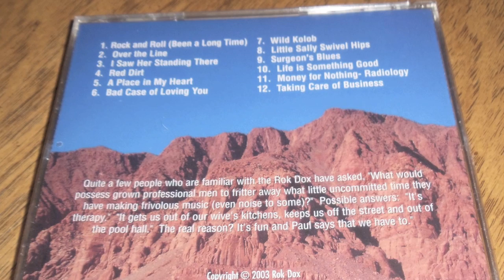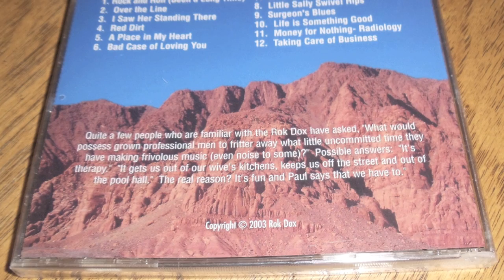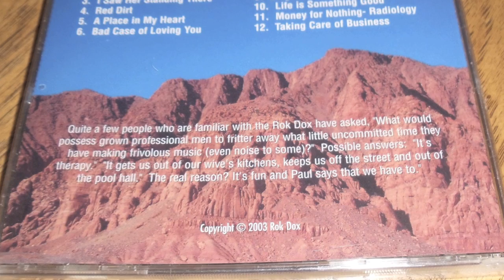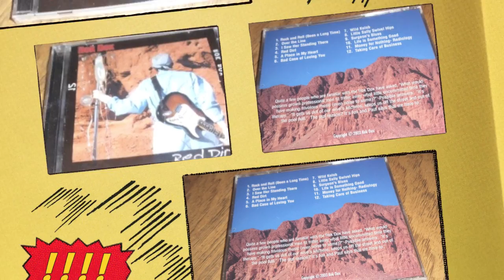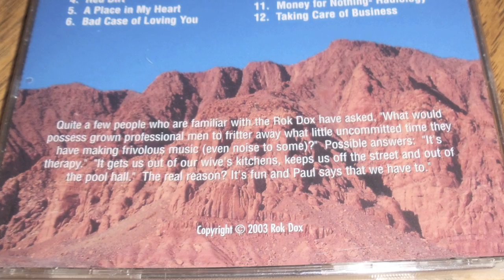"Red Dirt" 2003 CD by ROK DOX - Trk 02 original Beesley "Over The Linel"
ROK DOX in 2003 was Paul Doxey (Guitar, Vocals), John Davis (Drums, Vocals),
G. Jerome Beesley (Guitars, Vocals), Larry Staples (keyboards), Carl Van Gills (Bass).
All living in St. George, UT; recorded at Spiral Studios there.